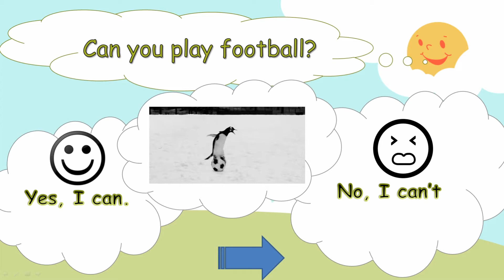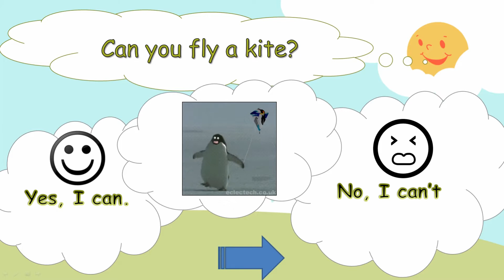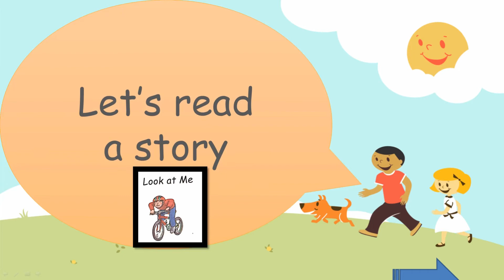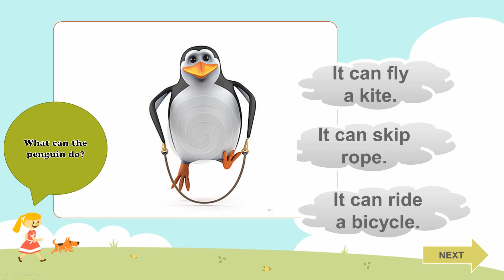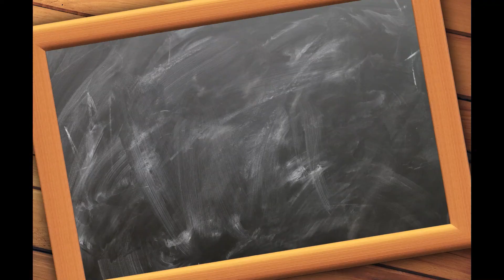Free Time Activities - Vocabulary (English Speaking Practice) | Lesson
Enjoy our interactive English lesson on leisure activities vocabulary and ability with the modal verb 'can'.
Are you a teacher or parent? Click the following link to download more English Powerpoint Lessons